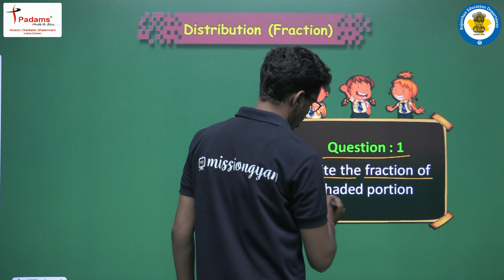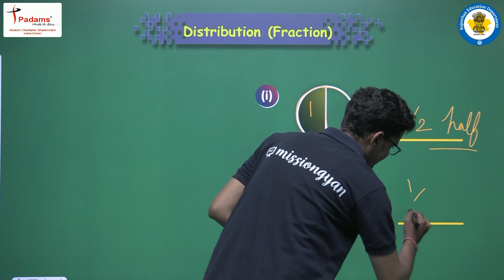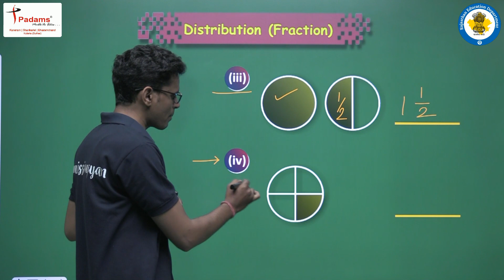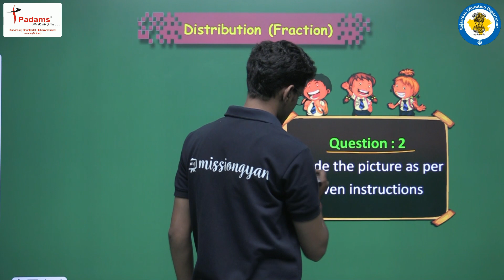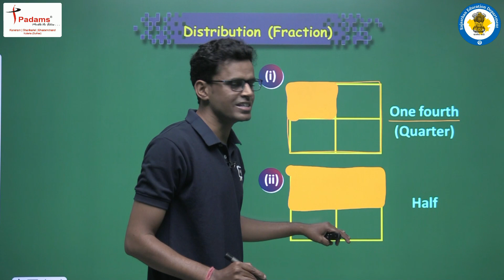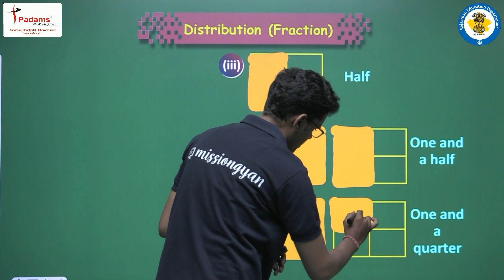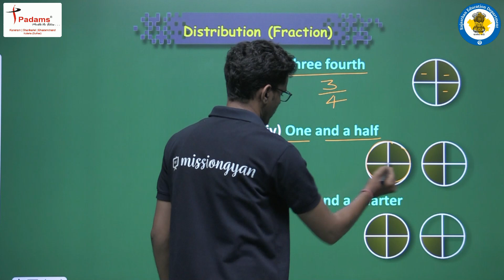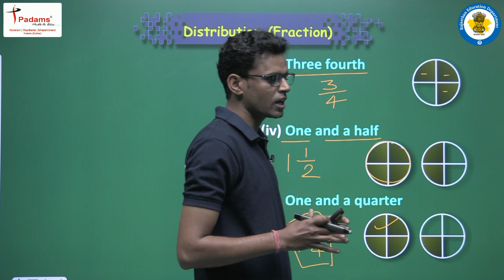NCERT | CBSE | RBSE | Class - 3 | Maths | Distribution ( fraction ) | Part - 2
𝐄-𝐊𝐀𝐊𝐒𝐇𝐀 𝐄𝐧𝐠𝐥𝐢𝐬𝐡 is a free YouTube channel for syllabus of class 1st to 10th for all subjects in video format and to create a digital library for future use.

| CBSE | RBSE | Class - 3 | Maths | Distribution ( fraction ) | Part